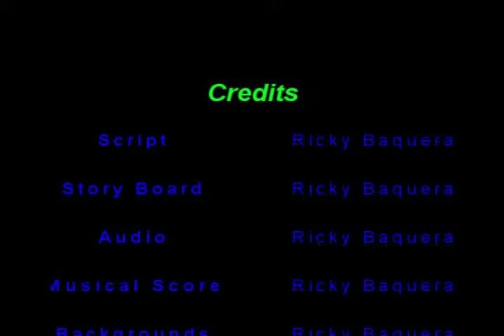Ricardo Baquera - Beauty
Ricardo's Beauty project